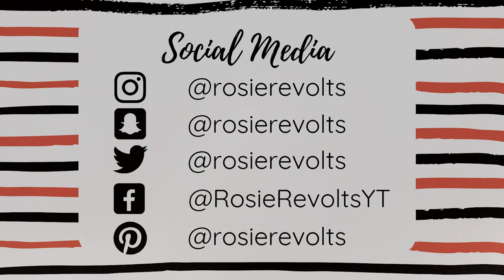Reading BookTok Books Part 3 - Red, White, and Royal Blue, A Court of Thorns and Roses, and more!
Books in this video:
What If It's Us by Becky Albertalli and Adam Silvera